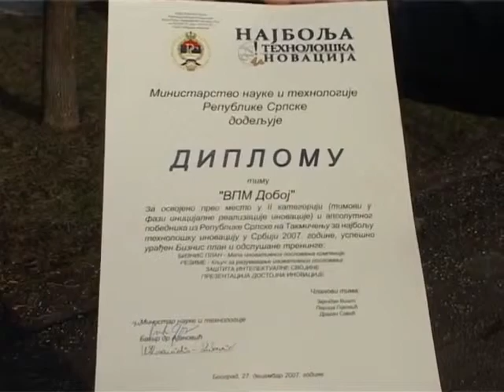Wischt vacuum presses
Vacuum membrane press for veneering,laminating,forming and bending